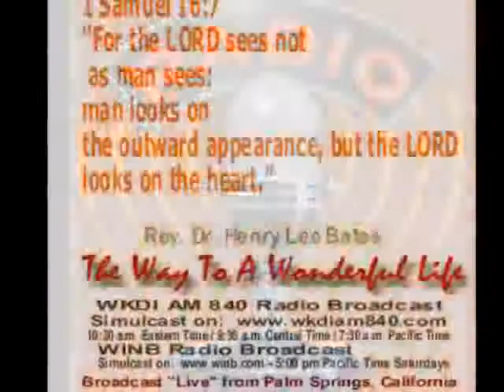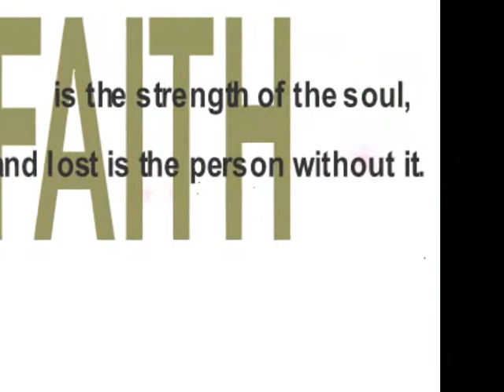I Believe in My Prayer and the Answer to It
O. C. Smith (God Didn't Make Little Green Apples) became Dr. O. C. Smith one of the great teachers of the Law of Mind.  This audio is a reading of the last Spiritual Affirmation he wrote before he transitioned into New Life on the Other Side.  It is as powerful as "I believe in my prayer and the answer to it ..."